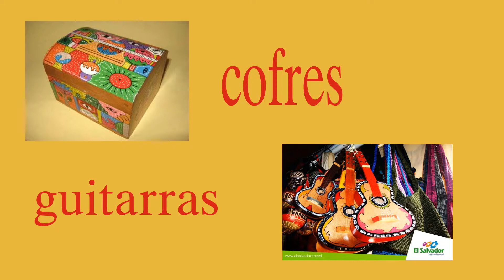ARTESANIAS DE EL SALVADOR